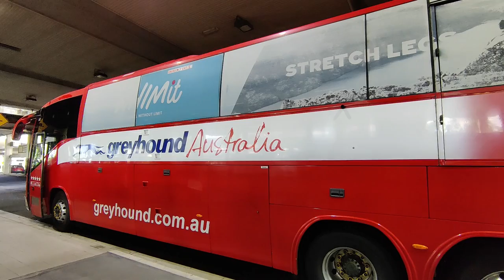Australia Ulu-rules | STUNNING Uluru-Kata Tjuta National Park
Join us for this Uluru travel vlog, part of our Australia travel vlog series, as we explore our next stop in Australia; yet another one that we had had on the bucket list for a very long time indeed. This time, it was the incredible red rock that is Uluru, part of the expansive Uluru-Kata Tjuta National Park. Formerly known as Ayers Rock, this is an important spiritual site for the local Anangu people, who own the land on which it sits, so this was a genuine honour and privilege to explore.

0:00 Intro: Coach from Cairns to Townsville
0:49 Tour of Accommodation in Townsville
1:07 The Next Day: Coach from Townsville to Alice Springs
1:57 Tour of Our Hotel in Alice Springs
2:25 The Next Day: Starting the Journey to Uluru/Ayer's Rock
3:25 Arriving to Uluru-Kata Tjuta National Park to Start Our Tour
3:50 Exploring Kata Tjuta
5:08 Exploring Uluru/Ayer's Rock
8:55 Dinner& Drinks, and Impressions of the Tour, and Sign Off